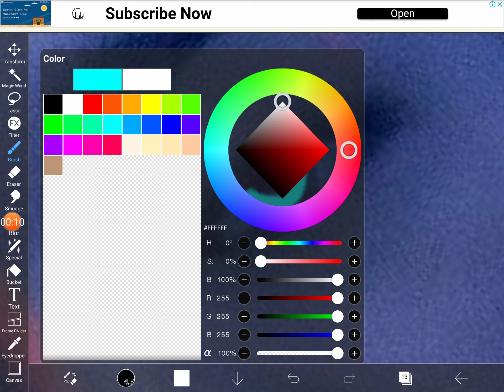my first time trying on a real person😶